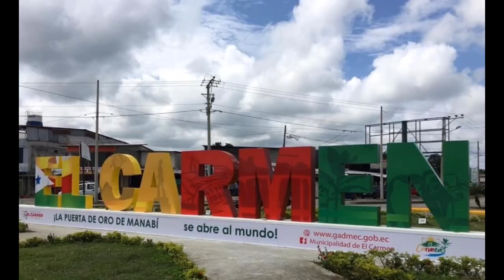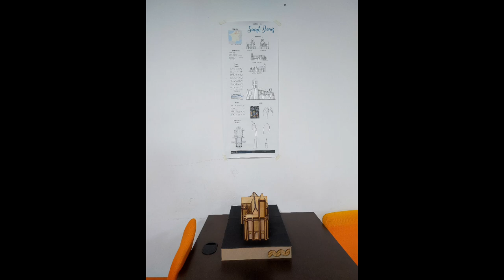My Biography Project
Hi, this is the story of my life. I'm Mirella Moreira. I was borned in September 28  2003, in Sto Domingo de los Tsachilas, but y live all my life in Pedernales, Manabí. My parents are Enedina Palma and Leonel Moreira. I have one older sister and her name is Juliana Moreira. In 2012 my family and I moved for one year to El Carmen, Manabí. Next, we returned to Pedernales. When I was 9 years old I began to play basketball until now. Since younger I participated in many contest to sing. In 2021 I graduated from high school. Months later I started my university life. So, in 2022 I move to Tena. Currently I cotinue my university career to Sustainable Architecture.
I have a happy life with amazing people. They taught me so much. I hope to continue sharing many other moments whit them and meet new people and new places.